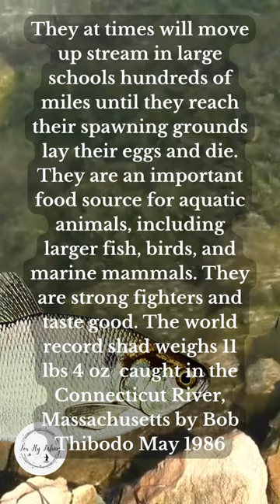What is a Shad?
Let's take a quicklook at and learn what a shad is, learning what they are is the start of fishing and the flyfishinglife that you'll love If you love fishing you'll want to learn as much as you can, it'll allow you more success when you fish.